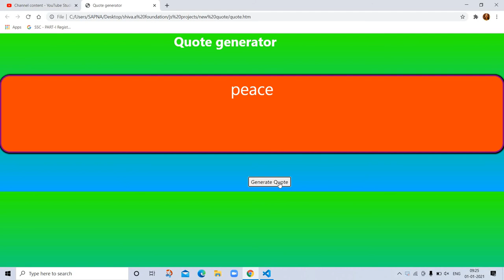New year wish 2021